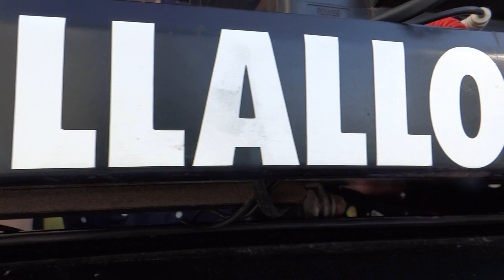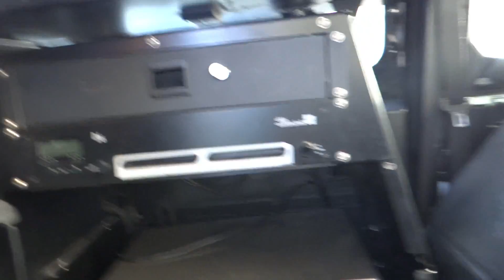red bull truck dj como es por dentro?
checa como es por dentro el camion  con cabina de  DJ de red bull, solo hay 2 en Mexico y 70 en todo el mundo